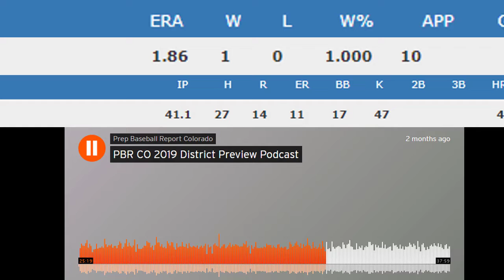PATRICK STRAWBRIDGE 6'6" RHP- REGIS JESUIT 2019/ CISCO JC TX- 90 VELO ARM